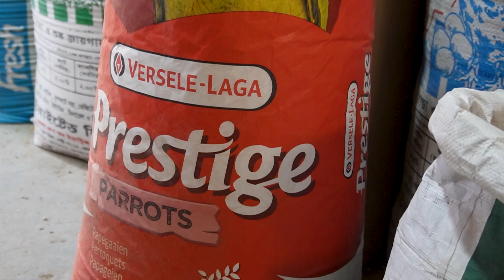এই খাবার খাওয়ালে কবুতর 10 ঘণ্টার আগে নামবে না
আপনারা যারা কবুতরের ভালো ফ্লায়িংটাইম চান তাদের জন্য আজকের ভিডিওটা এই ভিডিওতে এমন একটা কবুতরের খাবার দেখাবো যেই খাবার খাওয়ালে কবুতরের উড়া বাড়বেই